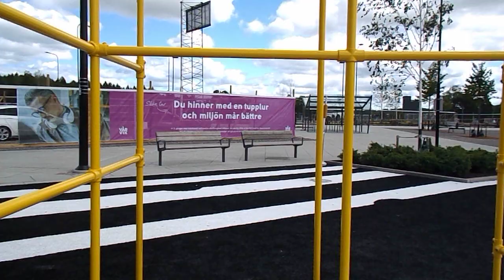Gör chins i Trollhättan ‎11 ‎augusti ‎2023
En fredag kl. 12:45